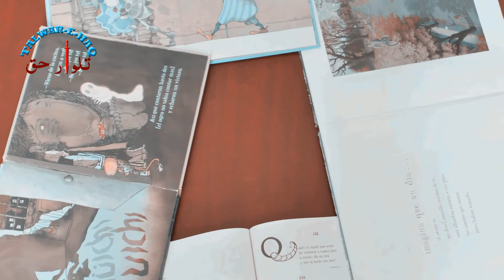Abu Bakr Al-Razi Biography in Urdu 2022 - Muslim scientist documentary in urdu - Talwar-e-Haq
Abū Bakr Muḥammad ibn Zakariyyāʾ al-Rāzī, 864 or 865 – 925 or 935 CE, was a Persian physician, philosopher and alchemist, widely considered one of the most important figures in the history of medicine. He also wrote on logic, astronomy and grammar.

More Muslims Scientist.

Dr Abdul Qadeer khan Documentary - Mohsin e Pakistan - Dr AQ Khan Histry in Urdu - Talwar e Haq